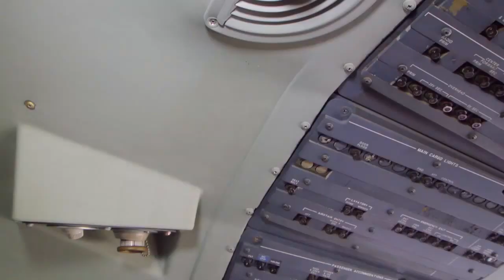Natalie Tour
A Tour of the Boeing 727 donated to the TTCAA by FedEx on August 16th 2013.